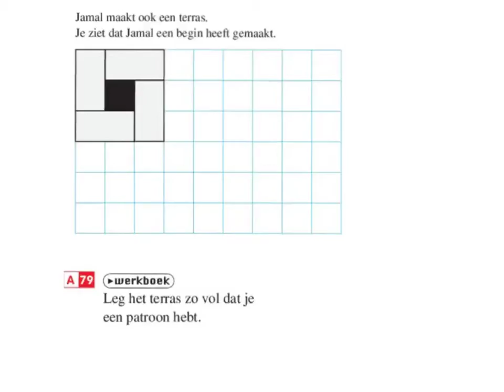bk1 h8 som 79